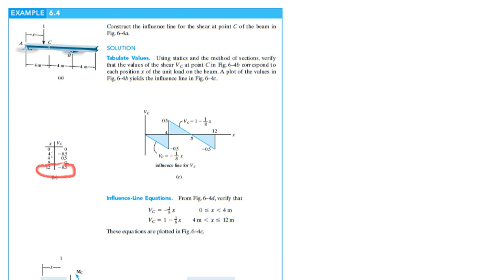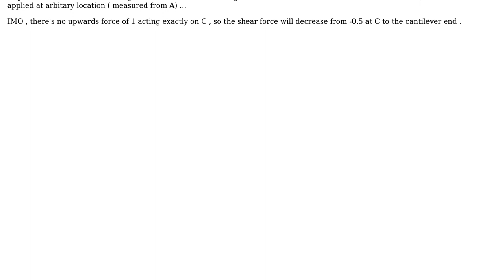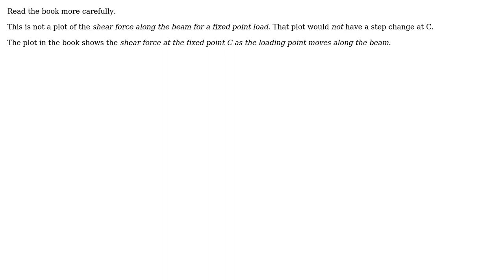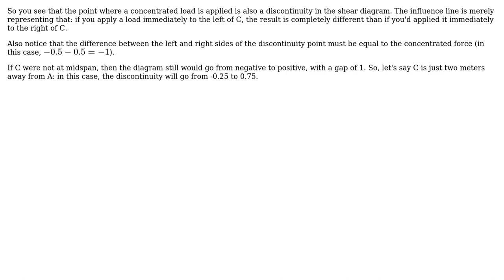Engineering: shear force in influence line of beam (2 Solutions!!)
Engineering: shear force in influence line of beam

With thanks & praise to God, and with thanks to the many people who have made this project possible! | Content (except music & images) licensed under CC BY-SA | Music | Images & others | With thanks to user Wasabi user kelvinmacks user alephzero and the Stack Exchange Network Trademarks are property of their respective owners. You are responsible for your own actions.